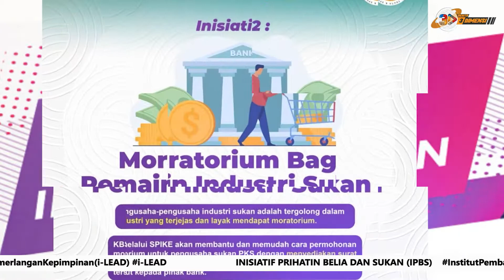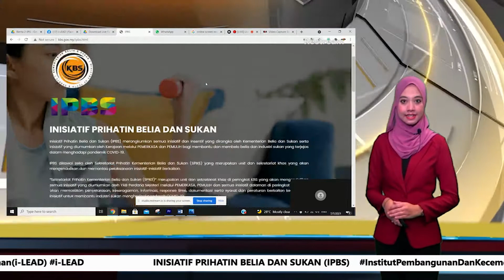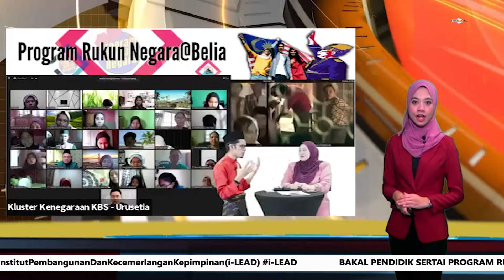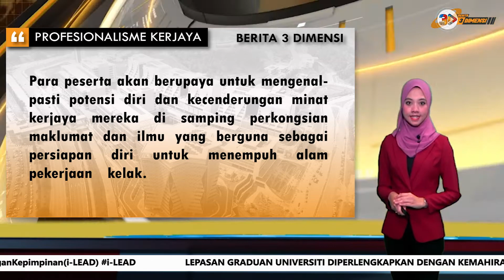BERITA 3DIMENSI | 9 JULAI 2021 (JUMAAT)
1. INISIATIF PRIHATIN BELIA DAN SUKAN (IPBS)
2. BAKAL PENDIDIK SERTAI PROGRAM RUKUN NEGARA @BELIA
3. LEPASAN GRADUAN UNIVERSITI DIPERLENGKAPKAN DENGAN KEMAHIRAN SOFT SKILL
3 BERITA | 3 PETANG | 3 HARI